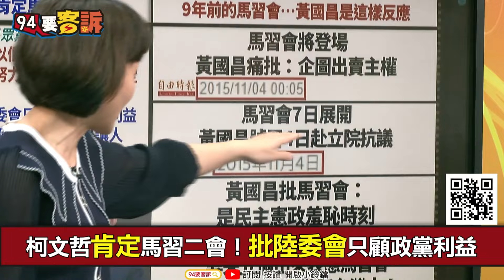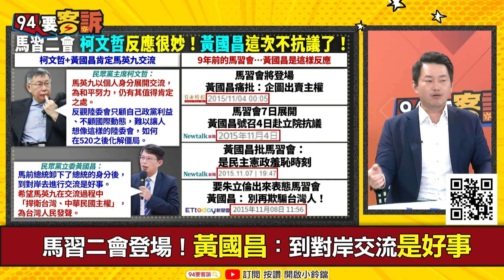【94要客訴】馬英九的中國是哪國？黃國昌喊交流是好事以前卻怒批！李坤城：網友期待死亡之握發揮！陳柏惟：柯文哲黃國昌說法反覆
來賓：立法委員 李坤城｜立院榮譽顧問 陳柏惟

柯文哲肯定馬習二會！批陸委會只顧政黨利益
2015批馬英九出賣主權！這次黃國昌不抗議了！
馬習二會登場！黃國昌：到對岸交流是好事
中共邀民眾黨訪中？黃國昌：我應該還是黑名單